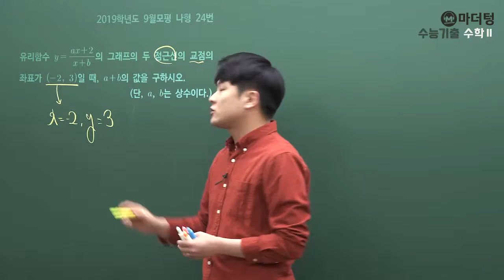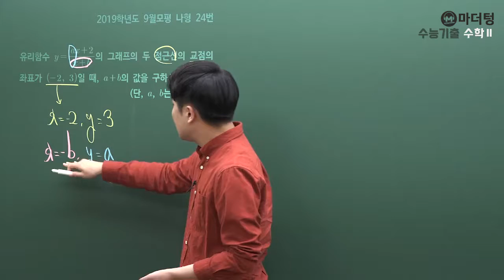[마더텅] [수학2] 2019학년도 9월모평 나형 24번 (풀이 : 우수종 선생님)